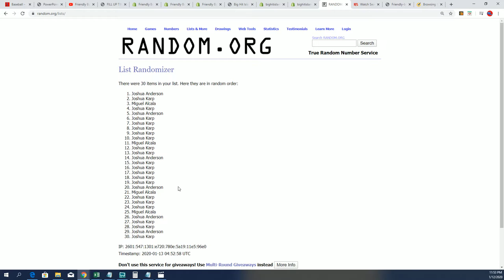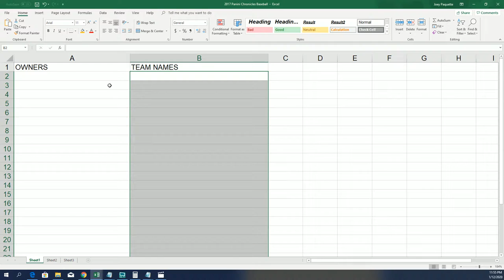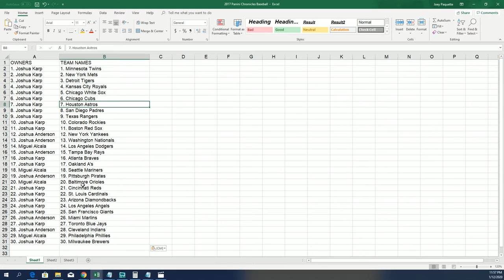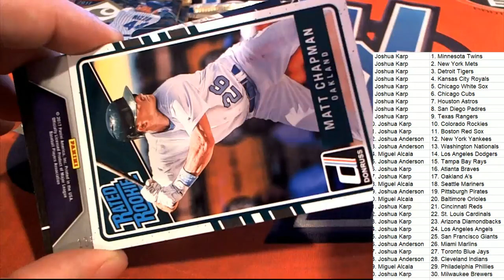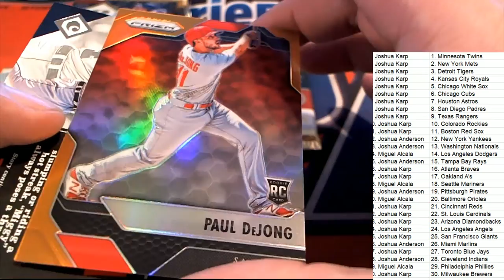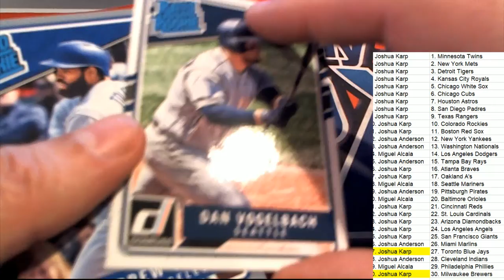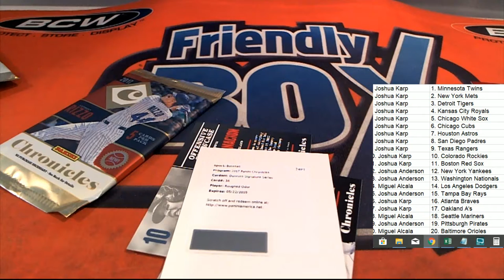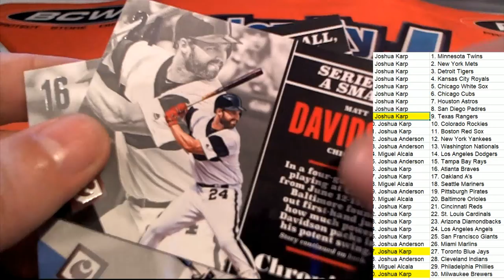2017 Panini Chronicles Baseball Hobby Box ID 17CHRONBB2TR831